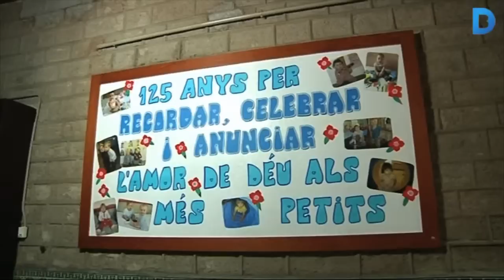La llar d'infants més antiga d'Europa es troba a Barcelona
La Llar d’Infants Bressol del Nen Jesús és la més antiga de Catalunya i d’Europa. Ubicada al ple barri de la Ribera funciona des de finals de segle XIX de la mà de la Congregació de les Germanes Franciscanes dels Sagrats Cors. Més informació